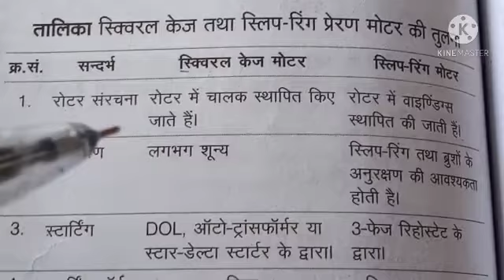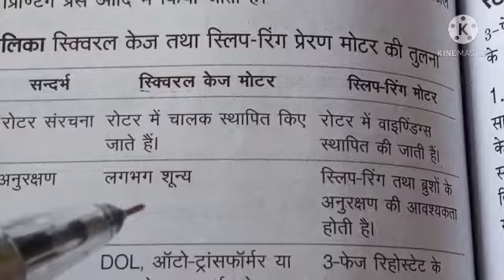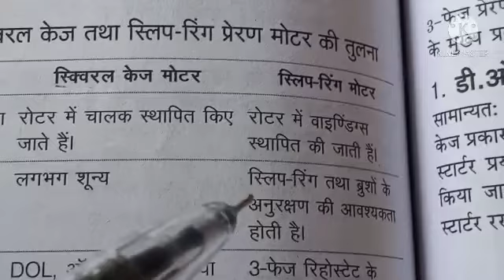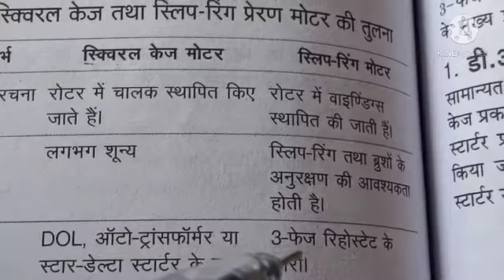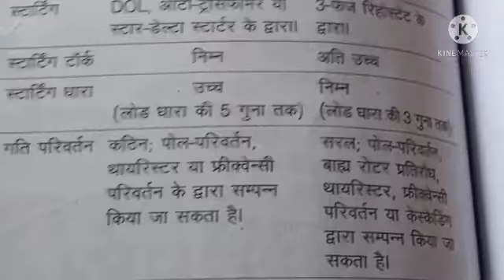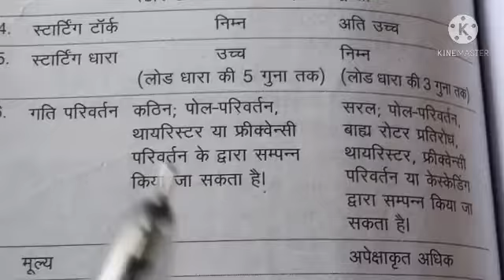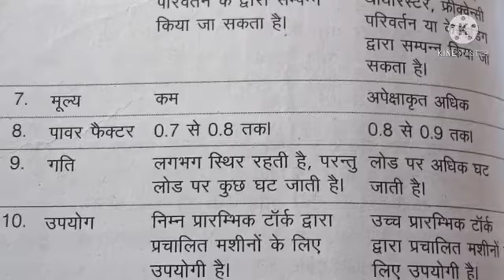3 phase induction motor part 4